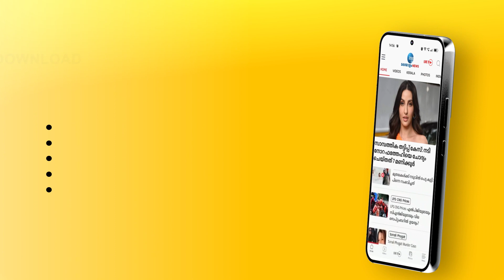AK Saseendran | വന്യമൃഗ ശല്യം പരിഹരിക്കാൻ പദ്ധതി തുടരുന്നു ; ഇതുവരെ സ്വീകരിച്ച നടപടി ഫലപ്രദമല്ല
AK Saseendran | Kerala Assembly | വന്യമൃഗ ശല്യം പരിഹരിക്കാൻ പദ്ധതി തുടരുന്നു ; ഇതുവരെ സ്വീകരിച്ച നടപടി ഫലപ്രദമല്ല